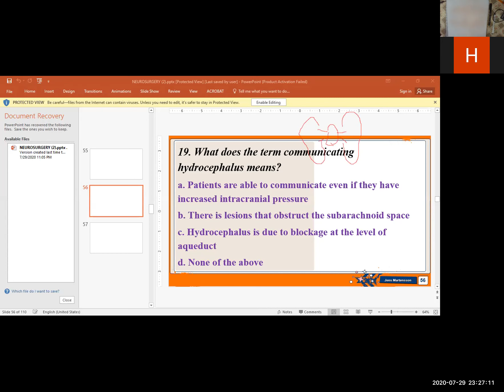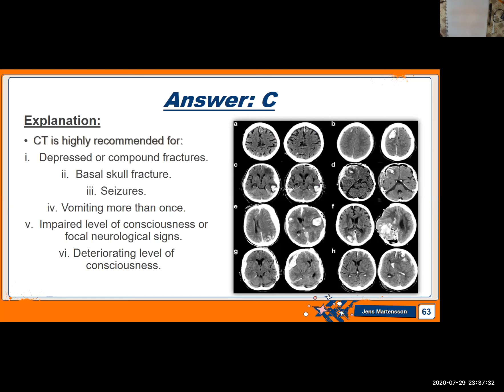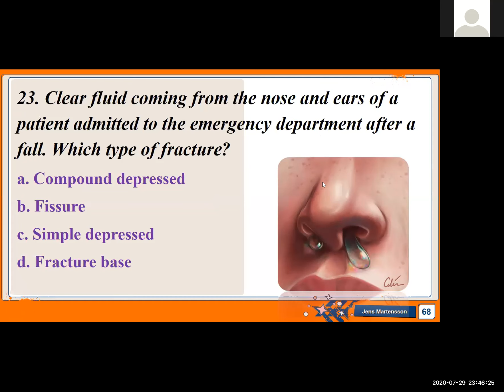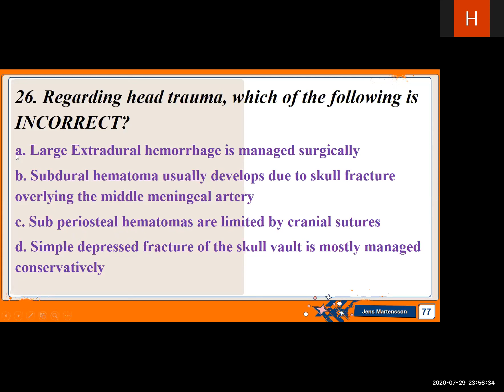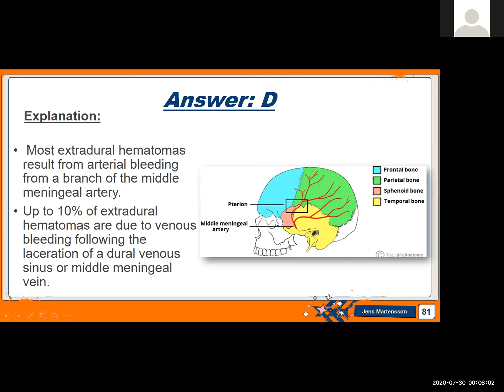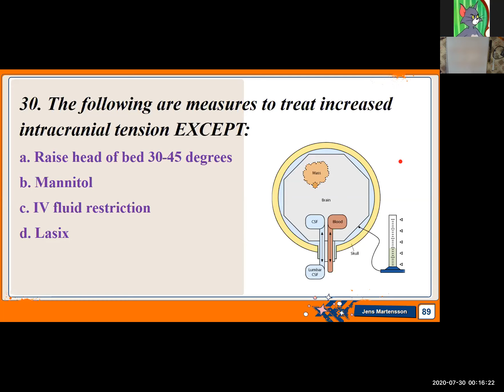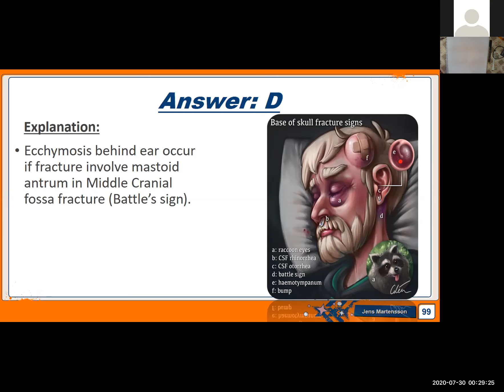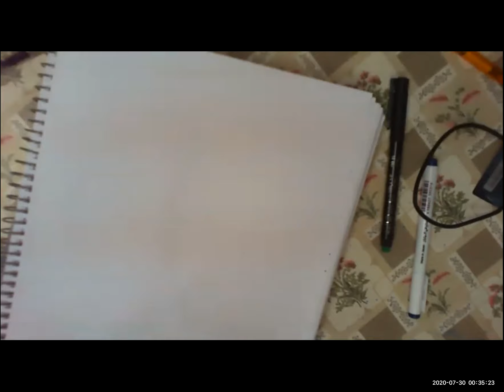NS MCQ end zoom 57